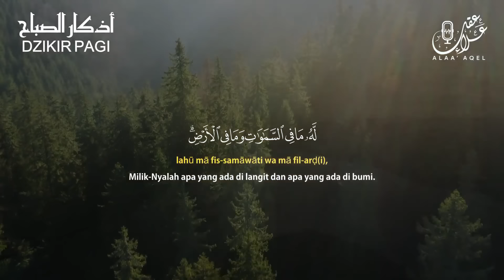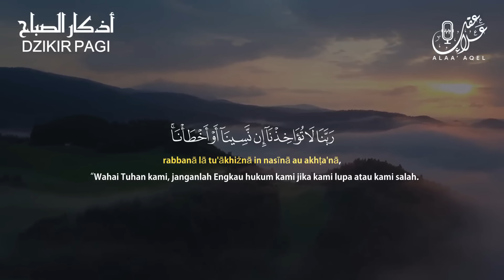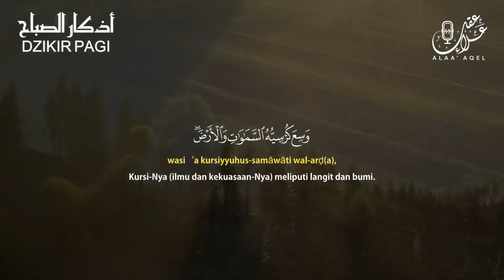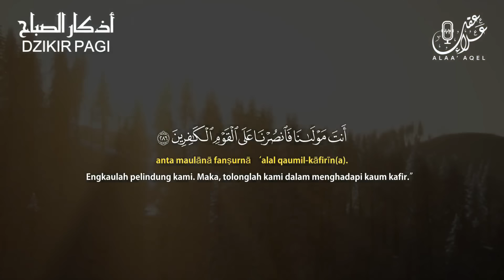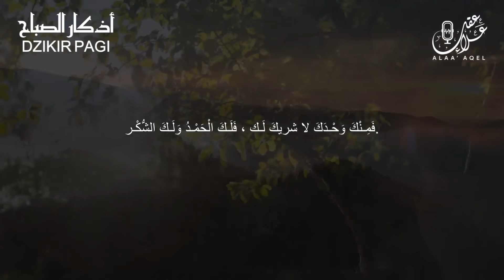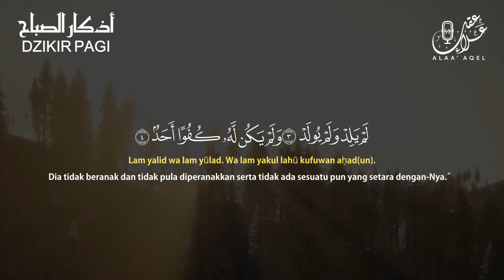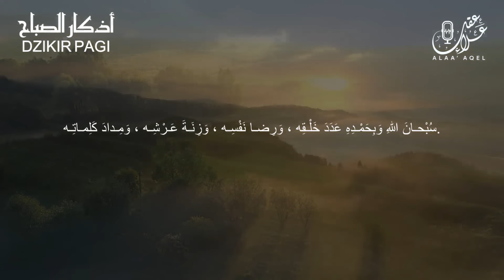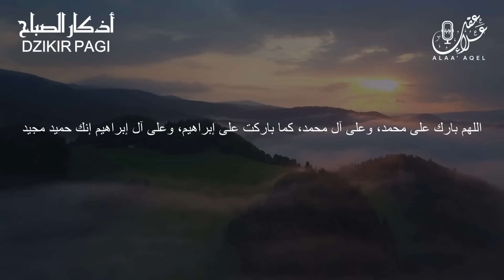أذكار الصباح بصوت يريح القلب - رقية وتحصين للمنزل والعائلة بإذن الله Morning Athkar - Dzikir Pagi